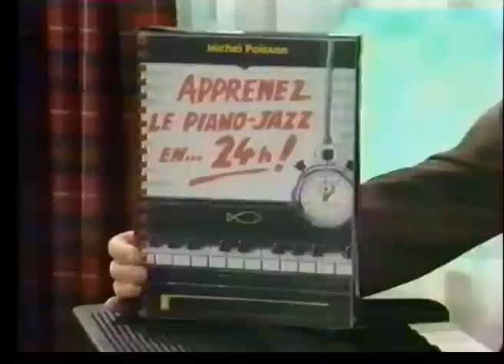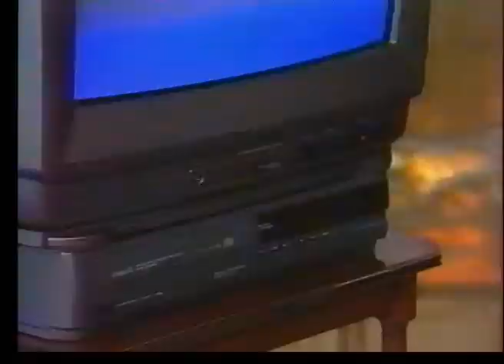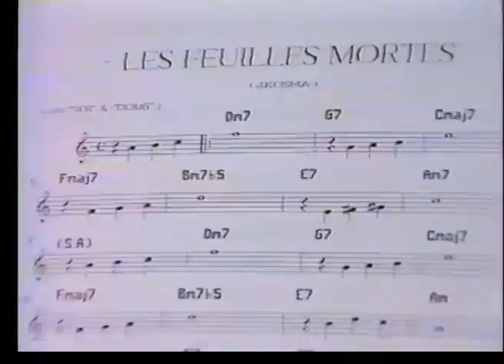Pierre Bellemare TF1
Pierre Bellemare